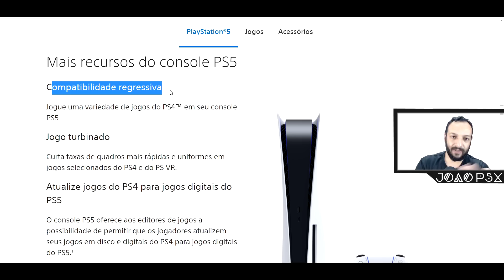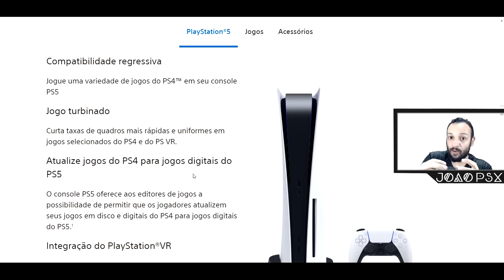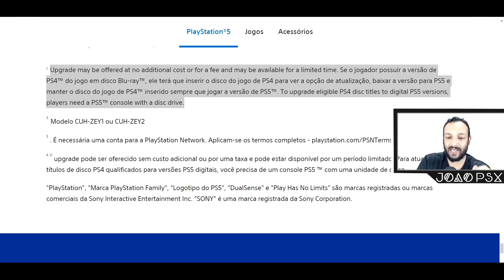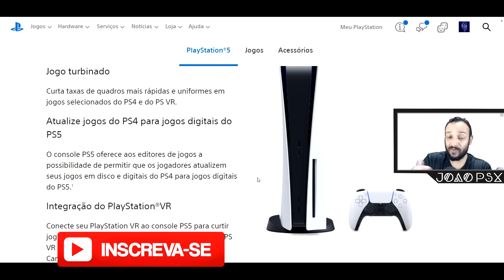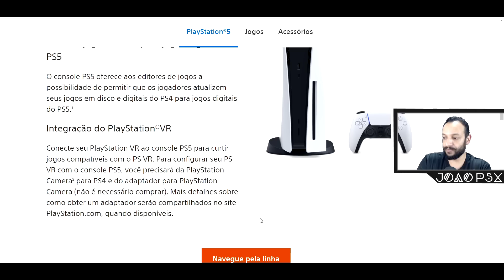SONY Atualiza Página do PS5 com INFORMAÇÕES IMPORTANTES SOBRE RECURSOS DO CONSOLE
Muito obrigado.

►SINOPSE:
PS5: jogos de PS4 terão aprimoramento na taxa de fps
Mais recursos do console PS5
Compatibilidade regressiva
Jogue uma variedade de jogos do PS4™ em seu console PS5

Jogo turbinado
Curta taxas de quadros mais rápidas e uniformes em jogos selecionados do PS4 e do PS VR.

Atualize jogos do PS4 para jogos digitais do PS5
O console PS5 oferece aos editores de jogos a possibilidade de permitir que os jogadores atualizem seus jogos em disco e digitais do PS4 para jogos digitais do PS5.1

Integração do PlayStation®VR
Conecte seu PlayStation VR ao console PS5 para curtir jogos compatíveis com o PS VR. Para configurar seu PS VR com o console PS5, você precisará da PlayStation Camera2 para PS4 e do adaptador para PlayStation Camera (não é necessário comprar). Mais detalhes sobre como obter um adaptador serão compartilhados no site PlayStation.com, quando disponíveis.